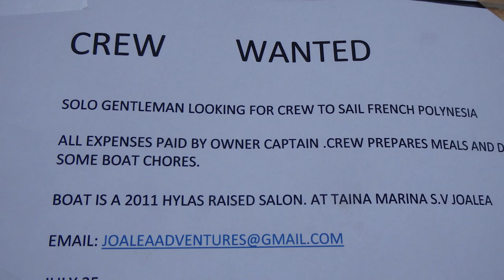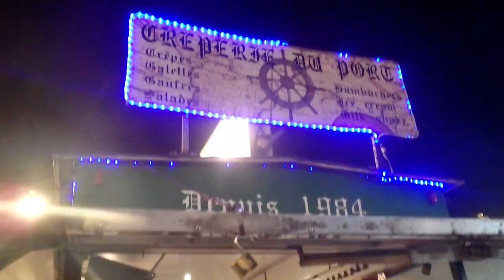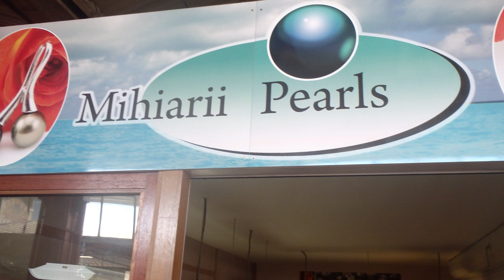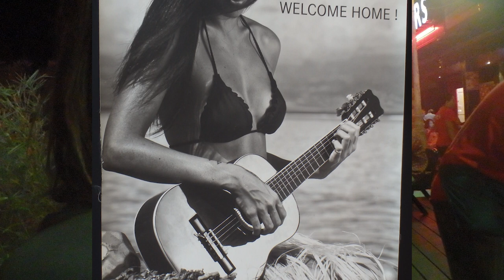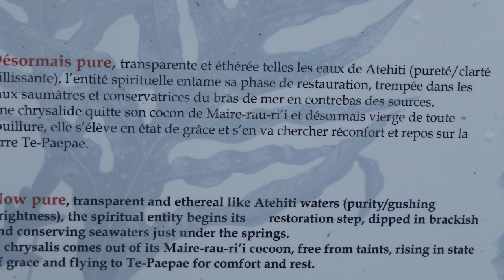013 Back to Tahiti Go to city meet new friends Time 14 minutes